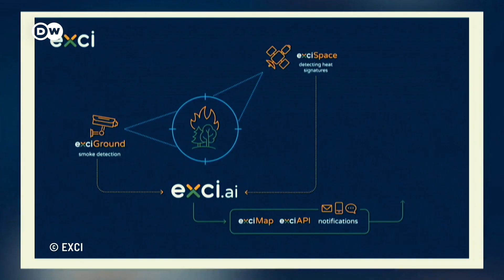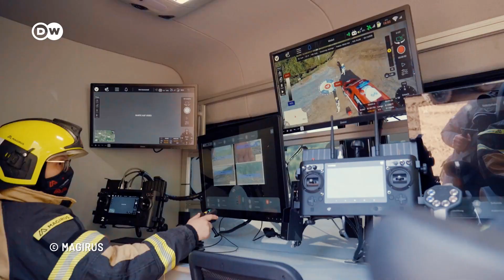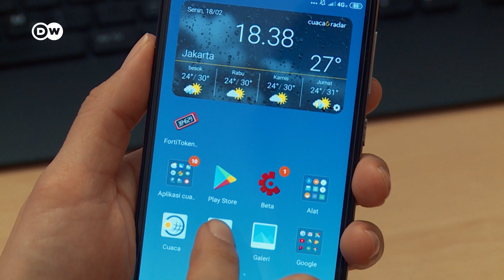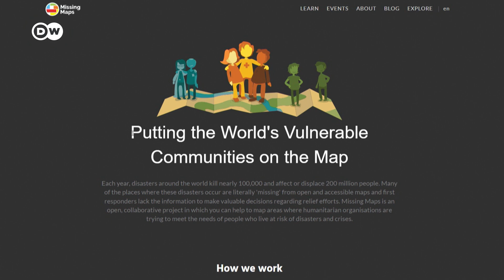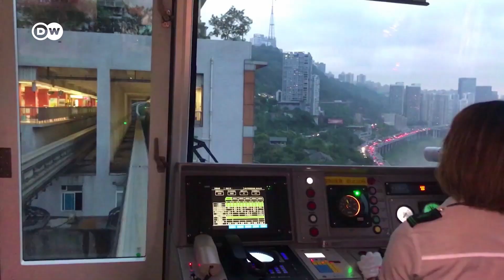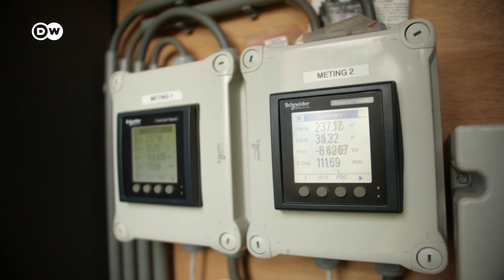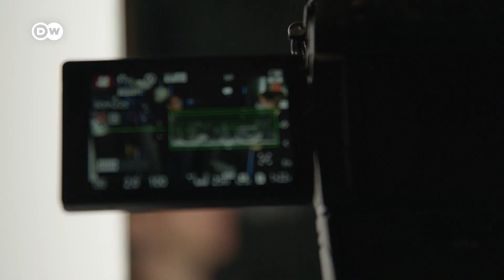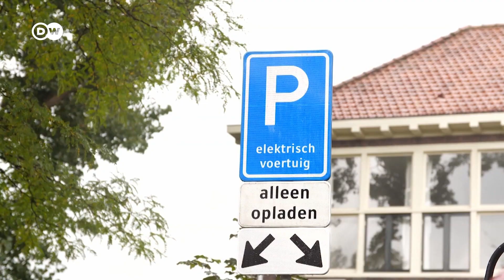El papel de la tecnología digital en la prevención de catástrofes naturales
Inundaciones, sequías e incendios forestales: los efectos del cambio climático se sienten en todo el mundo. Mediante la tecnología digital, los científicos quieren estar mejor preparados para resolver y prevenir las catástrofes.